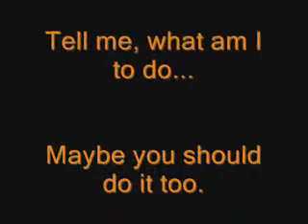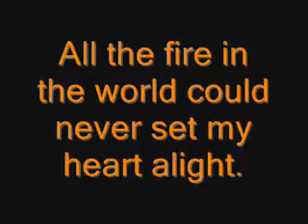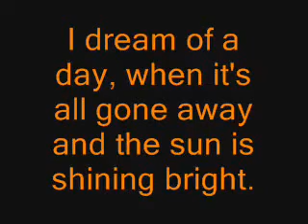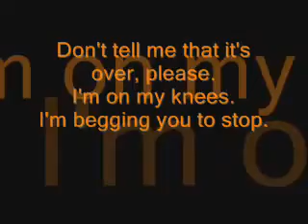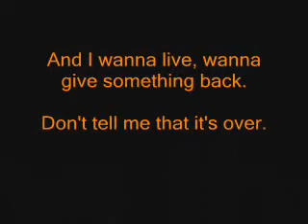Amy MacDonald - Don't tell me that it's over with [Lyric]